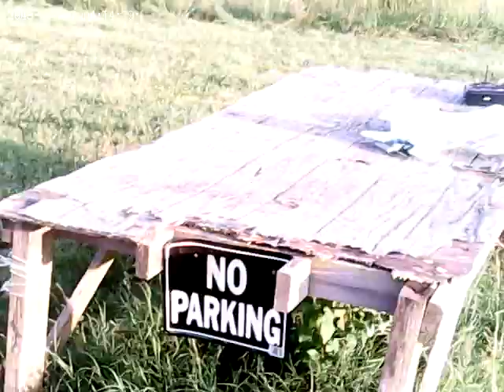F-15s n ice cream 001.avi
Flying a remote control F-15 while waiting for the icecream van.